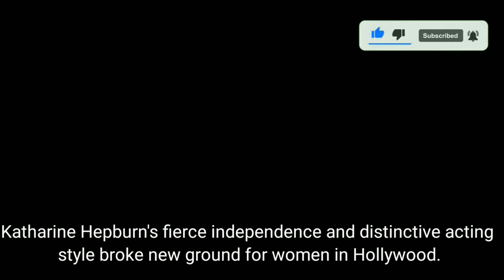Top 8 Greatest Actors Of All Time ! Greatest Actors Of All Time ! Hollywood Best Actors Of All Time.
Today, we're diving into the world of cinema to explore the greatest actors of all time. From their compelling performances to their enduring influence on the film industry, these actors have left an indelible mark on the art of acting. Let's countdown the top 8 greatest actors of all time.

Number 8: Meryl Streep - With a record number of Academy Award nominations and a diverse range of roles, Meryl Streep has solidified her place as one of the most versatile and talented actors in the industry. Her ability to disappear into a character is unmatched, and her impact on Hollywood is undeniable.

Number 7: Al Pacino - Known for his intense and powerful performances, Al Pacino's portrayal of iconic characters in films like "The Godfather" and "Scarface" has cemented his status as a legendary actor. His raw and immersive acting style continues to inspire aspiring performers around the world.

Number 6: Audrey Hepburn - Grace, elegance, and captivating charm define the timeless performances of Audrey Hepburn. Her iconic role in "Breakfast at Tiffany's" and her humanitarian work have made her an enduring symbol of Hollywood's golden age.

Number 5: Marlon Brando - Often hailed as the greatest actor of all time, Marlon Brando's method acting and groundbreaking performances in films like "A Streetcar Named Desire" and "The Godfather" revolutionized the craft of acting and set new standards for authenticity on screen.

Number 4: Katharine Hepburn - Katharine Hepburn's fierce independence and distinctive acting style broke new ground for women in Hollywood. Her pivotal roles in classic films such as "The Philadelphia Story" and "Guess Who's Coming to Dinner" have inspired generations of actors.

Number 3: Robert De Niro - Renowned for his chameleonic ability to inhabit a wide spectrum of characters, Robert De Niro's impact on cinema is immeasurable. From his transformative role in "Raging Bull" to his captivating performances in "Taxi Driver" and "Goodfellas," his versatility knows no bounds.

Number 2: Sir Laurence Olivier - A true titan of the stage and screen, Sir Laurence Olivier's mastery of Shakespearean roles and his mesmerizing presence in films like "Wuthering Heights" and "Hamlet" set a standard of excellence that is unparalleled.

Number 1: Sir Anthony Hopkins - With an illustrious career spanning decades, Sir Anthony Hopkins has mesmerized audiences with his commanding presence and unforgettable performances. His portrayal of Hannibal Lecter in "The Silence of the Lambs" remains one of the most chilling and iconic performances in cinema history.

: And there you have it, the top 8 greatest actors of all time. These talented individuals have set the benchmark for cinematic excellence and continue to inspire actors and movie lovers alike. Who is your favorite actor on this list?